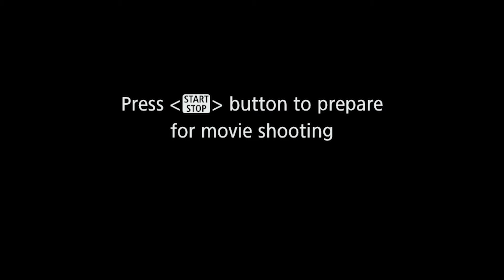Milky Podcast #18 - Chronicle 2, Suicide Squad 2, Winning the Lottery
Discussed a few things, a few movie trailers, comparing Private vs Public schools, what to do if you won the lottery. We also spoke about spending autonomy and brainstorming potential home schooling benefits for students and teachers.

Public note to Reags from Reags, let Tim speak!

We’ll be back next week
Double deuces!